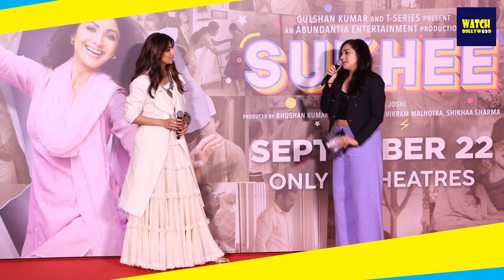Sukhee - Official Trailer Launch | Shilpa Shetty | Kusha Kapila, Sonal Joshi | In Theatres 22nd Sep